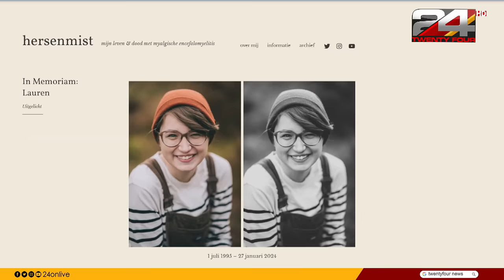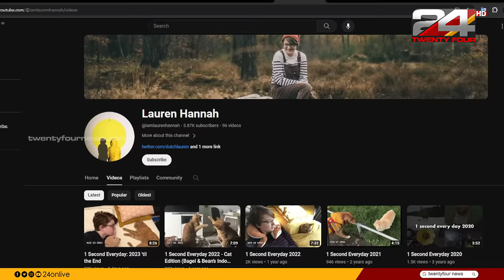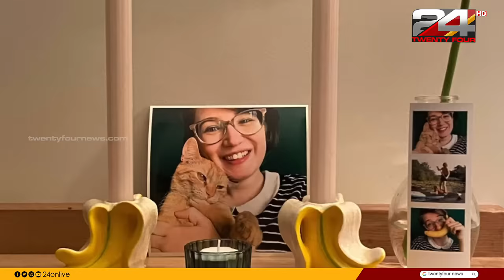'ഞാൻ ജനിക്കുന്നതിന് മുമ്പ് എങ്ങനെയായിരുന്നോ അതിലേക്ക് തിരികെ പോകുന്നു' Dutch Woman Euthanised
Lauren Howe, a 28-year-old woman suffering from chronic fatigue syndrome who was euthanized in the Netherlands, is going viral. Lauren Howe was euthanized on January 27, 2024.

നെതർലാൻഡ്സിൽ ദയാവധം നടത്തിയ chronic fatigue syndrome ബാധിച്ചിരുന്ന 28 വയസ്സുകാരി ലോറൻ ഹോവിന്റെ ബ്ലോഗ് വൈറലാവുകയാണ്.  2024 ജനുവരി 27 നാണ് ലോറൻ ഹോവിന്റെ ദയാവധം നടന്നത്.